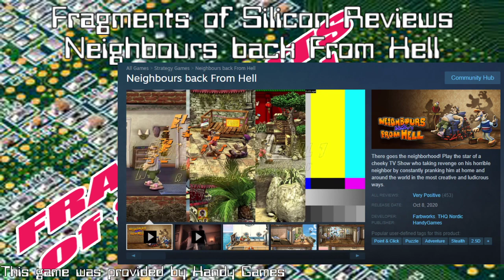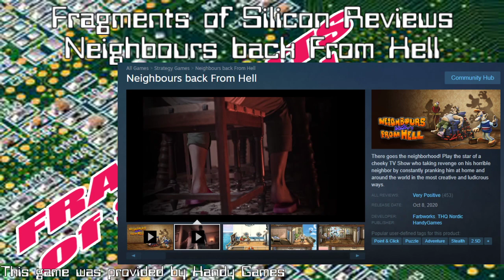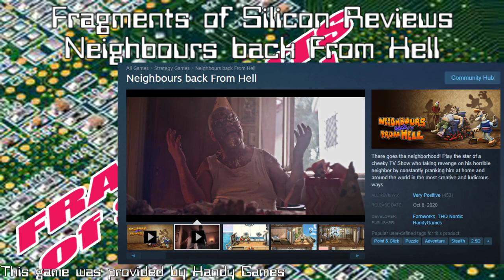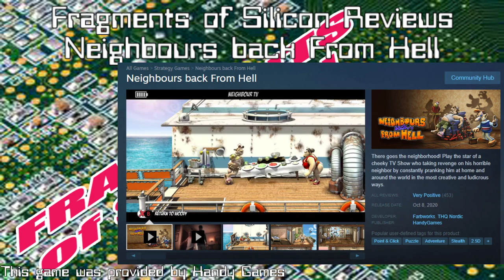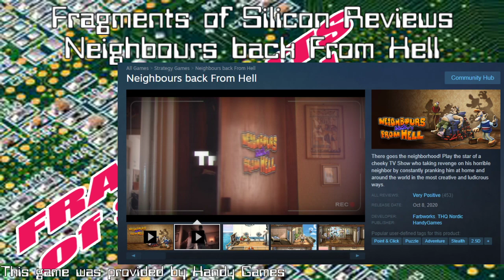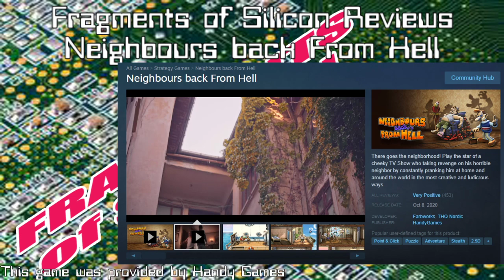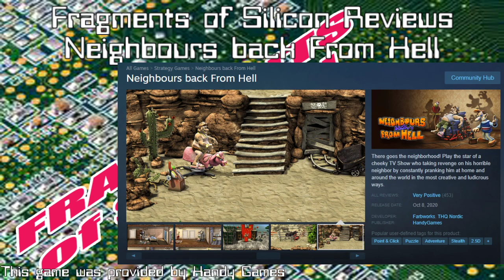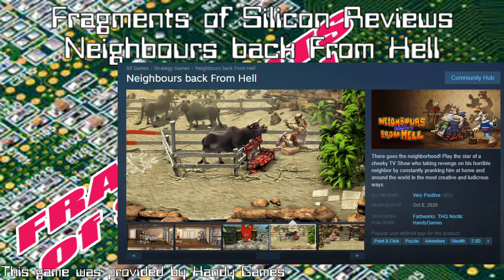Fragments of SIlicon Reviews: Neighbours back From Hell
Fragments of SIlicon member The Golux plots and schemes with this review of another THQ Nordic remastering of a vintage game from their back catalog.